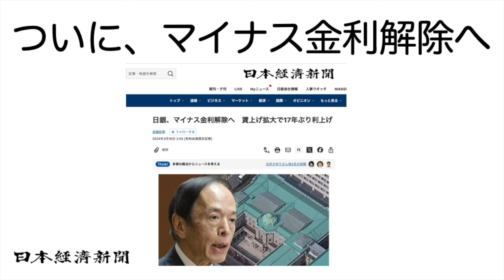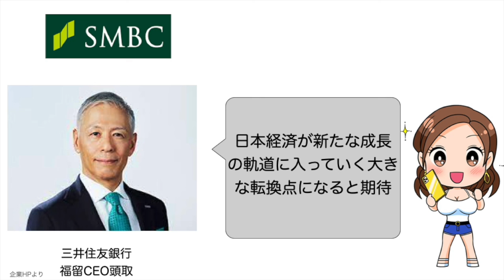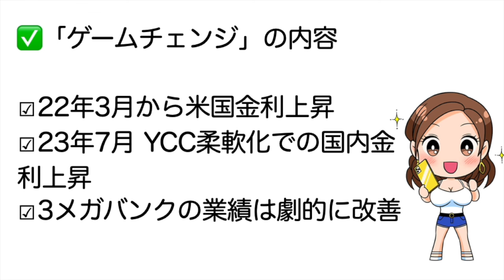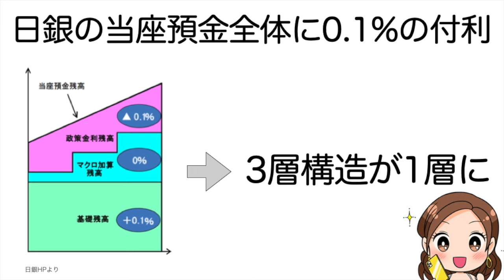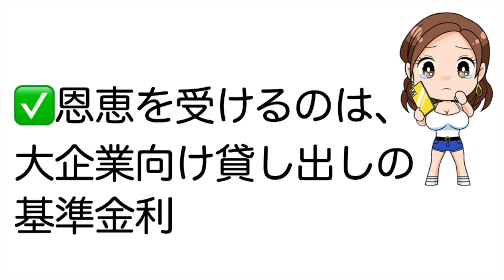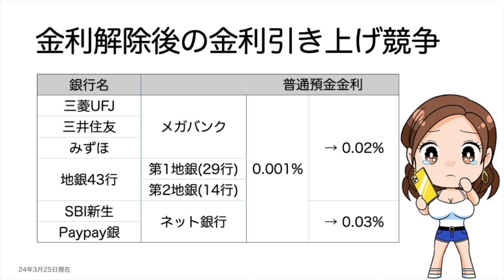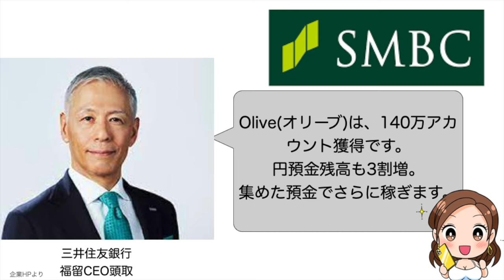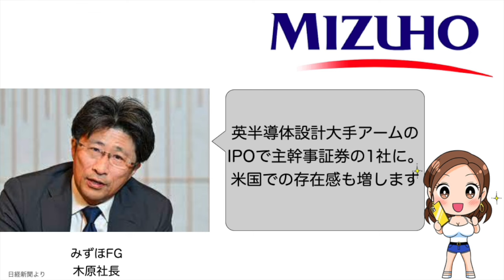二極化がますます進む、24年の銀行業界！それでも地銀が預金金利を上げざるを得ない理由とは・・・（24年3月）